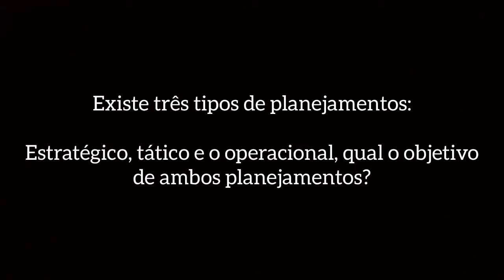Plano de Negócios T1 EP2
Serie de entrevistas do Programa Encontro com Regina Celi